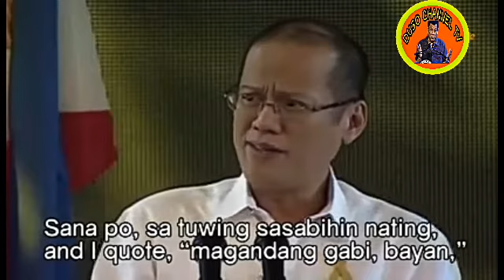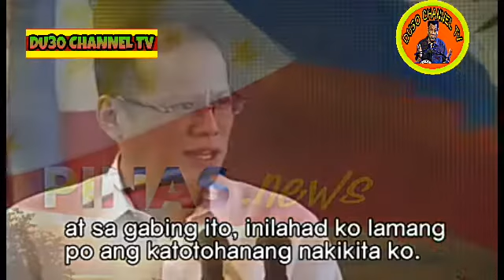ETO ang video ni NOYNOY bakit hindi daw UMUSAD ang Franchise Renewal ng ABS-CBN latest news today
breaking news

PHILIPPINE LATEST NEWS UPDATE TODAY!

Du30 Channel TV is about Selected Contain Video Clips of latest News, Speech interviews With Pres. Rodrigo Road DUTERTE of Republic of PHILIPPINE news, Vlog, Rtvm Press conference, and Crucial Updates happenings In Philippine 24/7.

God Bless And God Bless Philippine.